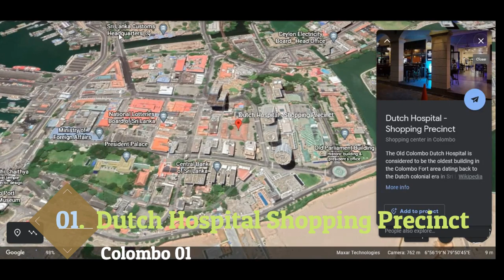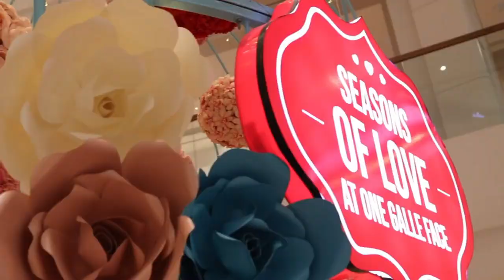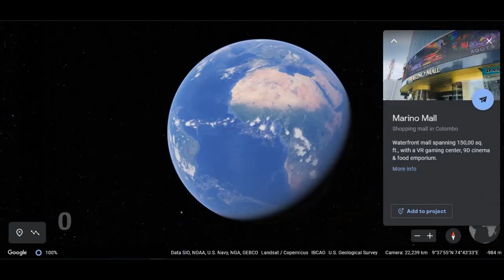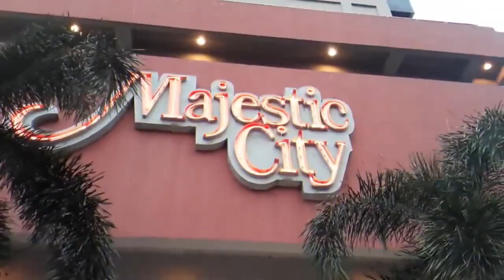TOP ICONIC SHOPPING MALLS IN COLOMBO SRI LANKA 2021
In this list we bring you the TOP ICONIC SHOPPING MALLS in Sri Lanka.

Liberty plaza is the oldest shopping mall in Sri Lanka. In at number 10 Its the racecourse shoppping complex. In Sri Lanka Shopping Malls are not satisfied as in foreign countries. There are online shopping also now available in these malls.

Marino mall,One Galle face,CCC are  very Iconic.